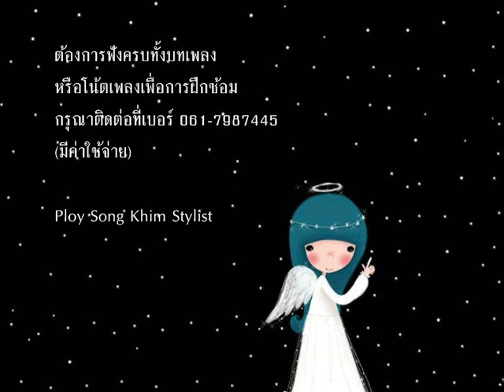ลานนา ขิมบรรเลง(short version) by Ploy song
ต้องการฟังบทเพลงทั้งหมด, โน้ตเพลงเพื่อฝึกซ้อม, หรือผู้ฝึกสอน
ติดต่อที่เบอร์ 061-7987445
*มีค่าใช้จ่าย